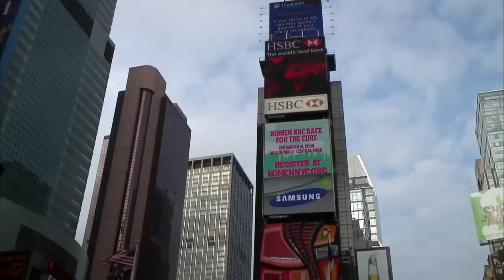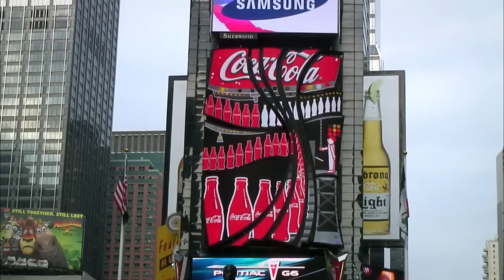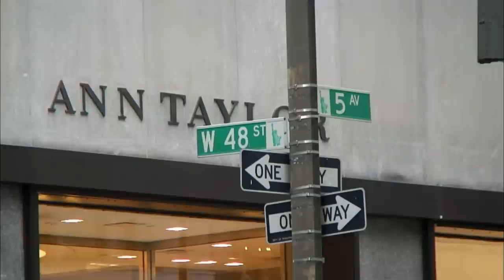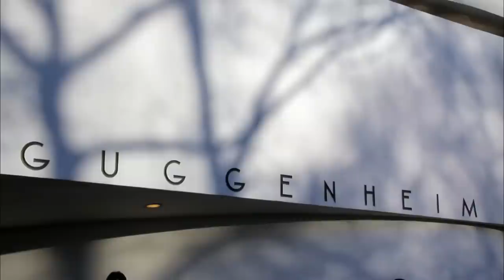From the Empire State Building to the Ancient Theater of Epidaurus | Wonders of the World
00:00 7 wonders of the modern world
00:37 The Empire State Building and Northern Manhattan, New York, USA
08:11 The Château de Cheverny, Loire Valley, France
15:47 The Hindu Temple of Madurai, South India
23:27 The Modern and Neoclassical Center of Rio, Brazil
30:30 Santa Maria Cathedral, Segovia, Spain
37:48 Bayon Temple, Angkor, Cambodia
45:01 The ancient theater of Epidaurus, Peloponnese, Greece